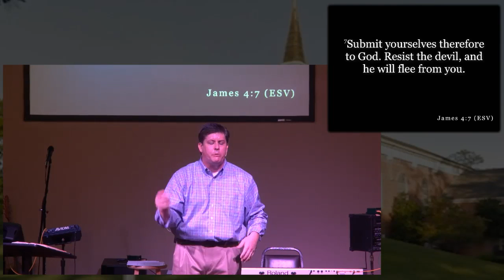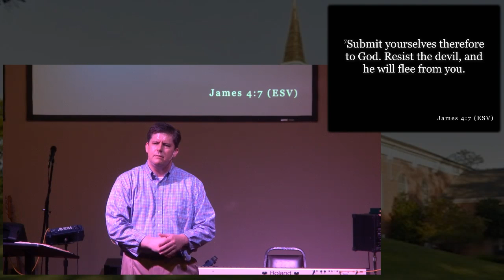The Lord's Prayer - Lead Us Not & Deliver Us From (CWC) - July 31, 2016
St. Paul United Methodist Church Contemporary Worship
Rev. John Fugh, Jr.
Title: The Lord's Prayer - Lead Us Not & Deliver Us From